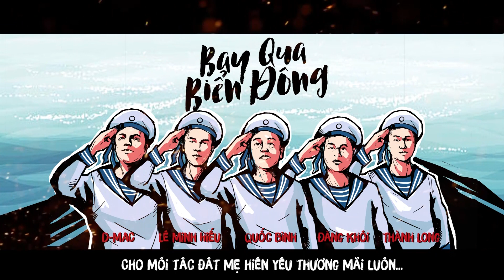Bay Qua Biển Đông - Quốc Bình, Đăng Khôi, Lê Minh Hiếu, Thành Long, D-MAC | [ Lyric Video ]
🗣: Bay Qua Biển Đông là bài số 4 được nằm trong album "Tôi và Đam Mê" bài hát lần này là một bài hát hướng về biển đông, lời bài hát mang rất nhiều ý nghĩa, cảm ơn nhạc sỹ Lê Việt Khánh đã cho ra đời một bài hát tuyệt vời này, tôi đã được nghe ca khúc này rất lâu rồi, khi nghe tôi có một cảm giác rất khó diễn tả... Tôi luôn tự hào mình là người Việt Nam, hồi đó rất thích và muốn làm ngay bài hát này nhưng cho đến bây giờ mới làm được, và không quên gửi lời cảm ơn chân thành đến những người ae đã giúp tôi hoàn thành bài hát này.
▪ Bài Hát: Bay Qua Biển Đông
▪ Sáng Tác: Lê Việt Khánh
▪ Trình Bày: Quốc Bình, Đăng Khôi, Lê Minh Hiếu, Thành Long, D-MAC
▪ Hòa Âm Phối Khí: Ngô Duy Phương
▪ Mix & Master : Trịnh Khắc Huy
▪ Bè: Quốc Bình, Trịnh Khắc Huy
▪ Banner: Lê Văn Thịnh
▪ Video: Lê Văn Thịnh
✖ Không sử dụng lại video này, xin cảm ơn.